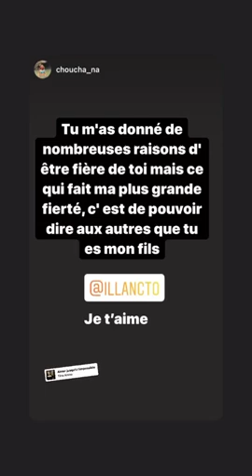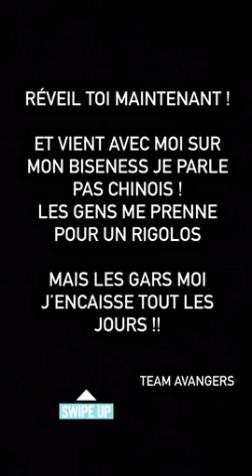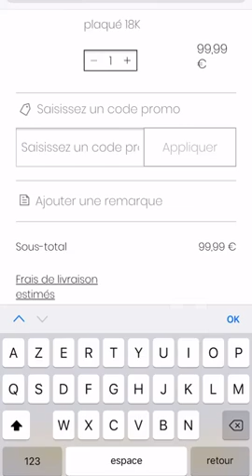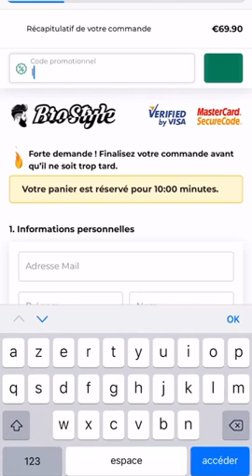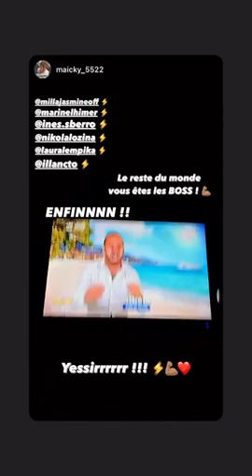ILLAN CTO - 27 Novembre 2020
Les amis on se retrouve pour mon vlog du 27 Novembre 2020 sur notre chaine - Pour retrouver tous mes vlogs direction ma playlist